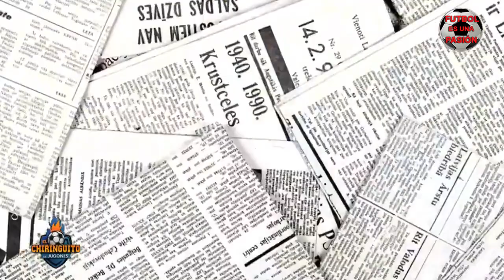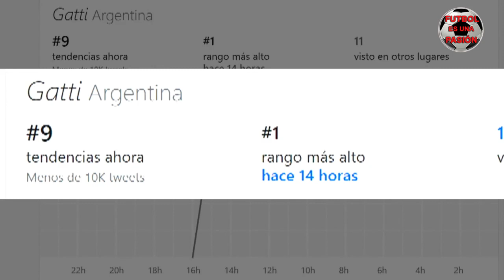Gatti responde a las fuertes críticas que recibió despues de sus explosivas declaraciones.